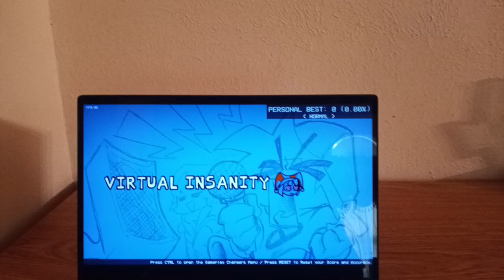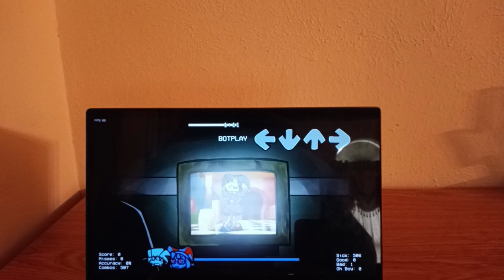Friday Night Funkin The Amazing Digital Circus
A Friday Night Funkin based on the The Amazing Digital Circus show where you rap-battle with Pomni, which is the main protagonist of the show. She has a timid, paranoid, and sensitive personality.

Currently sing one song called “Virtual Insanity”.

What is The Amazing Digital Circus?
It is a new animated comedy-horror web series created by YouTube animator and composer Gooseworx, produced by Glitch Productions about cute cartoon characters who is stuck in a cyberspace circus managed by a mysterious and powerful ring leader named Caine who crafted the world they are all stuck in. They don’t remember much about their real lives, and there’s no way out of this crazy circus. All they can do is try to stay sane and not go crazy.